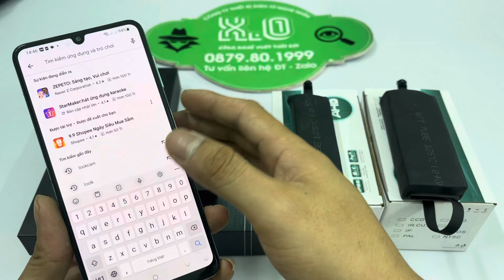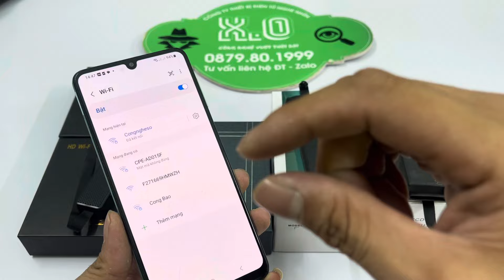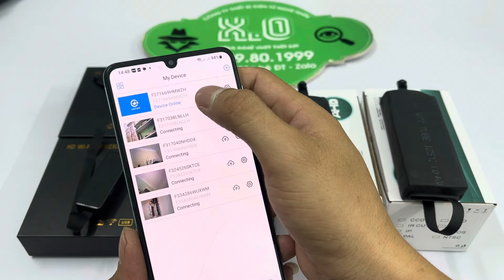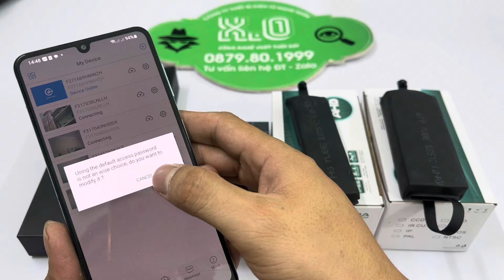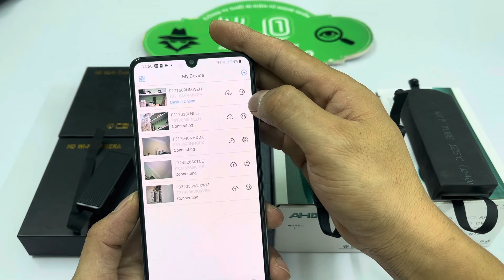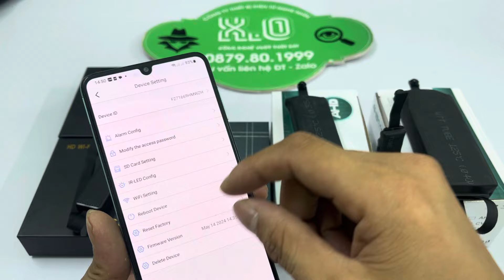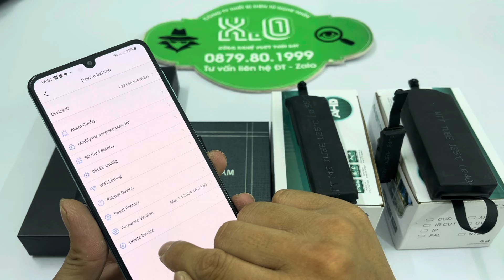Camera siêu nhỏ ngụy trang cúc áo - Top 1 mẫu camera siêu nhỏ bán chạy nhất hiện nay Kết nối từ xa